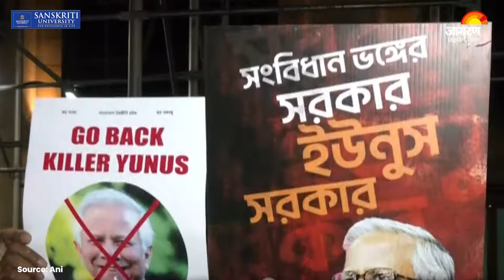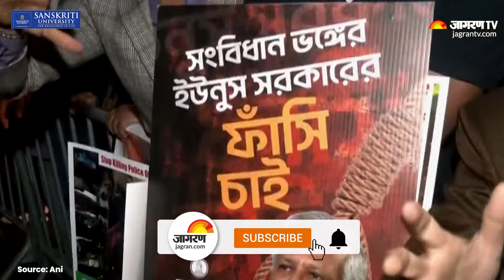New York में Bangladesh के नए PM के लिए लगे वापस जाओ के नारे | Sheikh Hasina | Hindi News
79वें संयुक्त राष्ट्र महासभा सत्र में भाग लेने के लिए अमेरिका पहुंचे बांग्लादेश की अंतरिम सरकार के मुखिया मुहम्मद यूनुस को सोमवार देर रात न्यूयॉर्क में अपने होटल के बाहर विरोध प्रदर्शन का सामना करना पड़ा।